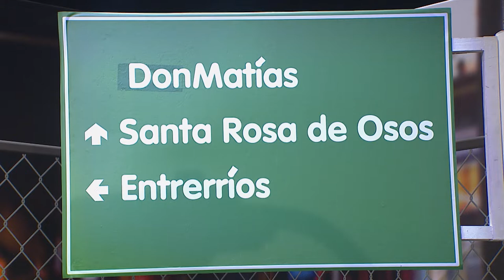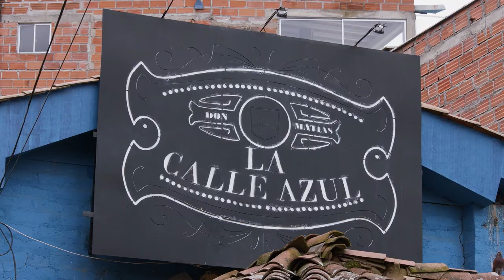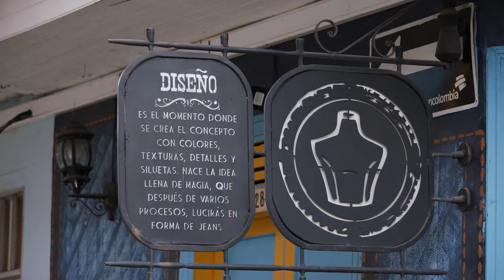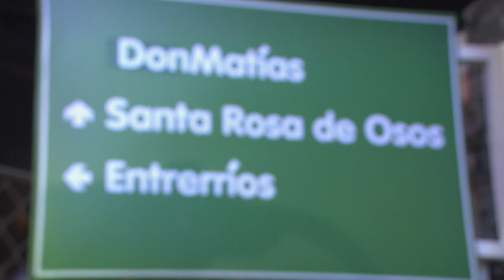Donmatías [EPM va, Camino al Barrio] - Programas Telemedellín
Donmatías ServiciosPúblicos 🔴 Estamos ((al aire)) con EPMVaCaminoAlBarrio desde el municipio de Donmatías.